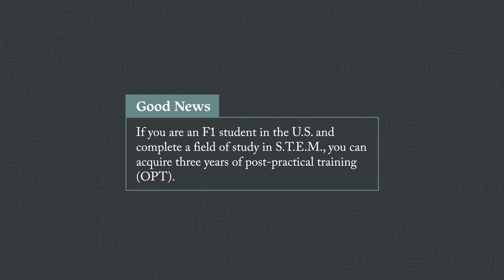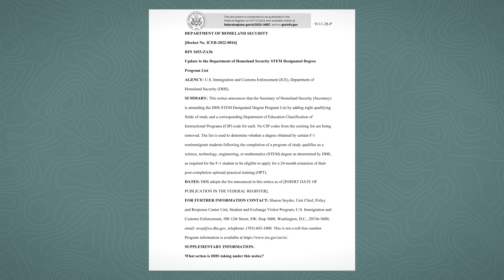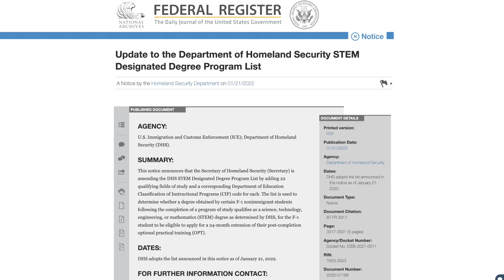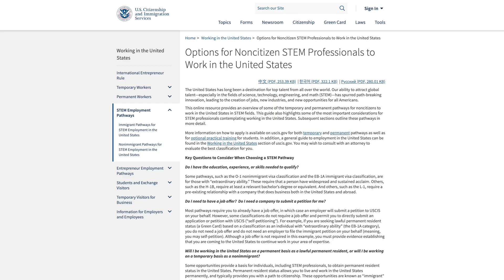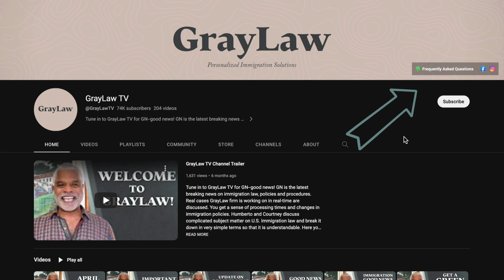Green Cards and Temporary Visas for S.T.E.M. Graduates Just Got Easier! - GrayLaw TV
0:00 - Intro

1:10 - New S.T.E.M. policy background

2:28 - Eight new occupations included in S.T.E.M.

3:28 - Previous 22 S.T.E.M. occupations information

3:46 - Non-immigrant S.T.E.M. visa options

5:39 - Immigrant S.T.E.M. visa options